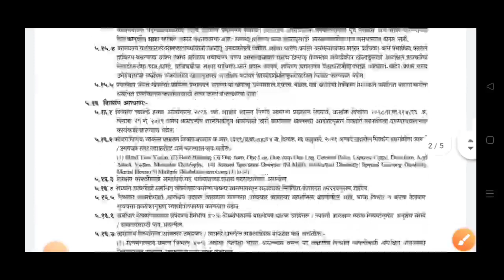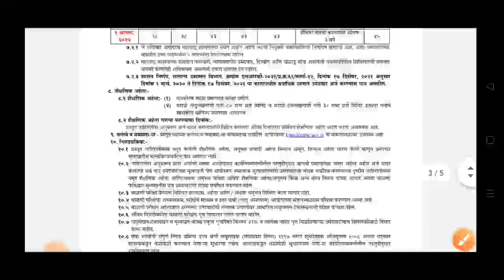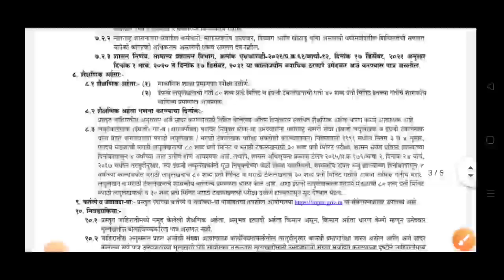MPSC लघुटंकलेखन जाहिरात|mpsc Jahirat 2022|mpsc update today|mpsc news 2022|mpsc new update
MPSC टंकलेखन जाहिरात|mpsc Jahirat 2022|mpsc update today|mpsc news 2022|mpsc new update

नमस्कार मित्रांनो...